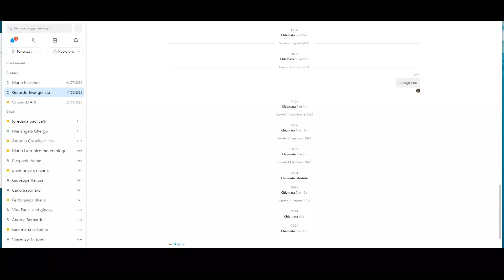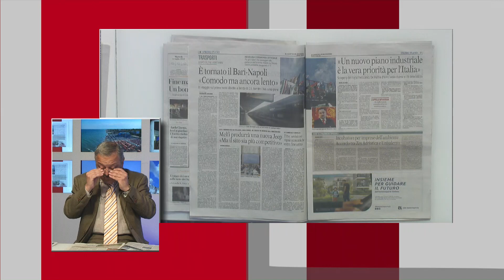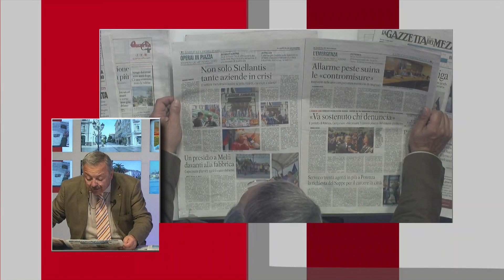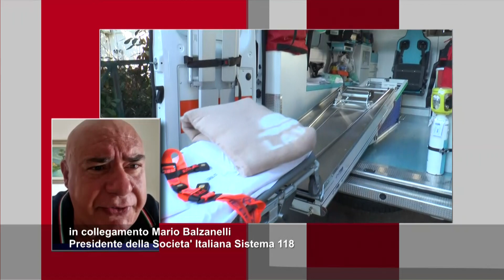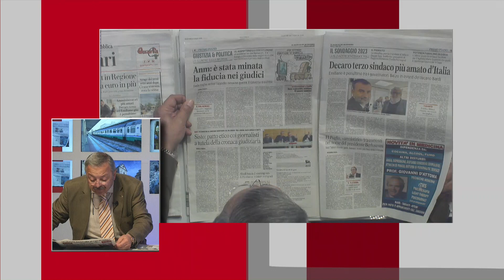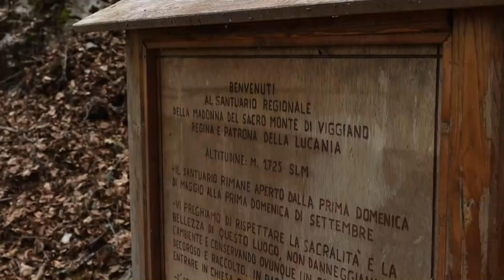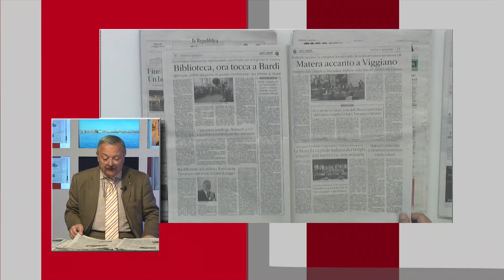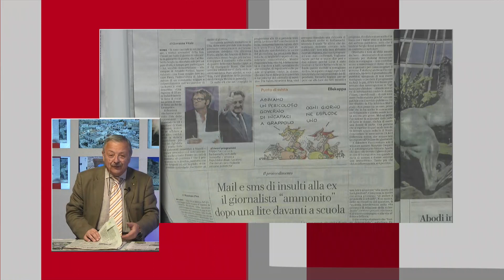TRM Network Live Special - 11 luglio 2023